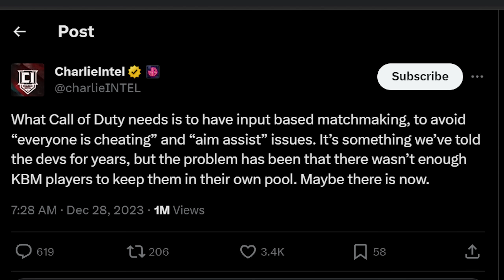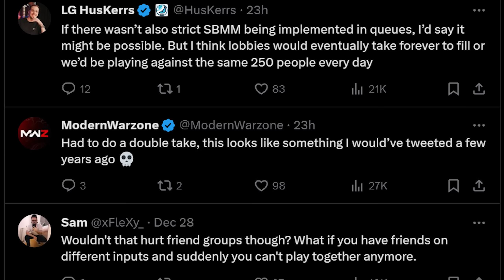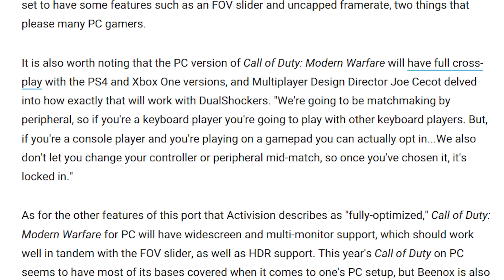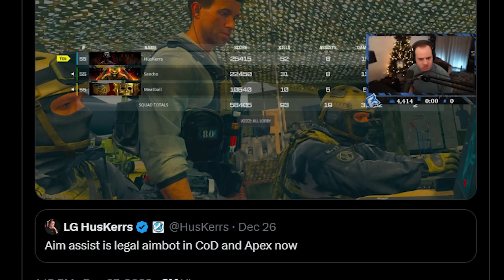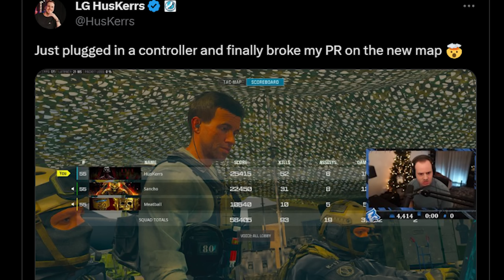WARZONE Has A New GAME BREAKING Issue...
WARZONE's Newest Issue has players freaking out...

0:00 – Call Of Duty’s Newest Controversy – Aim Assist
1:02 – The COD Aim Assist Problem & Early “Solutions”
2:10 – The Input Based Matchmaking “Lie”
5:10 – The Real Aim Assist Issue in Call of Duty/WARZONE
7:50 – Will We Ever See an Aim Assist Update in Call Of Duty?

In this video, we're breaking down the new GAME BREAKING ISSUE in WARZONE! WARZONE 3 has already had a lot of hot topics from the community, and recently the Aim Assist Drama has skyrocketed! This video explains WARZONE's Broken Aim Assist and the problems surrounding it!